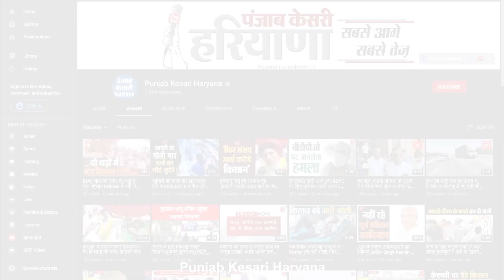SC में गैंगस्टर लॉरेंस बिश्नोई की हुई सुनवाई के बाद घर लौट रहे AG अनमोल रतन सिद्धू पर हमले की खबर...